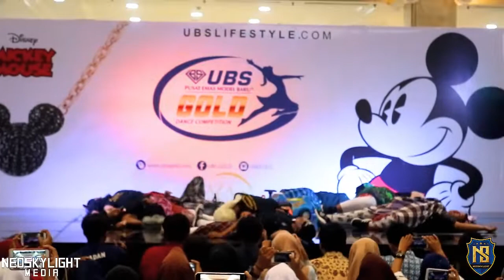SMA N 1 Piyungan I @Roadshow UBS Gold Dance Competition I [@Neoskylight_Media] 2018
SMA N 1 Piyungan ,on Roadshow @UBS Gold Dance Competition at ambarukmo Plaza 2018

if you want to repost use this hashtag

Filmed By : Stefan Edwin (@Stephanus_harikusuma)
Edited By :  Nia Laurentia (@Nialwrenc)
Cover Photo : Stefan Edwin
Media Coverage : Neoskylight Media Production & XV.Images Videography

For Open service videography please contact our administrator

For More Picture please follow  Neoskylight Media
or add Social Media for More IMAGES or PHOTO
Just visit :